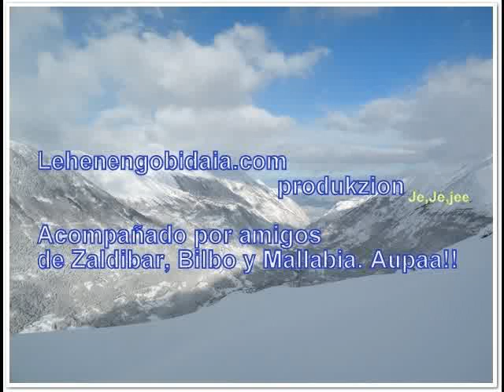Un buen fin de semana de esquí en Luz Ardiden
Un buen fin de semana de esquí en Luz Ardiden, con amigos y conocidos de Zaldibar, Bilbo y Mallabia. Febrero 2010.